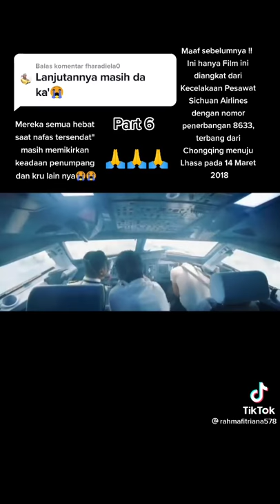Akontesimentu Aviaun Sichuan Airlines / SJ-182 ne'ebe monu iha tasi laran😭🙏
Husu ba belun sira tantu iha rai liur no rai laran karik halo viajen ba fatin ne'ebe deit tenke husu nafatin orasaun  atu Nai Maromak nia  espiritu  lao akonpanha nafatin ita nia viajen iha fatin ne'ebe deit no la bele akontese hanesan aviaun Sichuan Airlines SJ-182  ne'ebe monu iha tasi laran . No husu ba belun sira hotu mai ita reza hmutuk ba ita nia maluk sira ne'ebe hetan dezastre iha aviaun Sichuan Airlines SJ-182 ne'ebe monu no ema barak mak fila hikas ba aman Maromak nia kadunan santu 😭 , Nai fo sira hetan rahun diak nafatin , leno nafatin ita bot nia naroman ba sira, halo  sira deskana ho paz amen🙏 😭